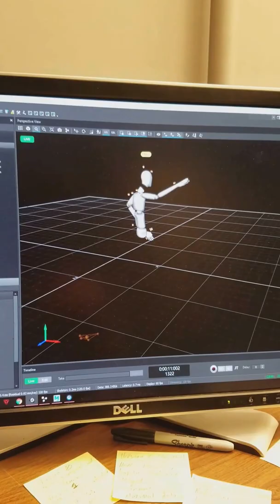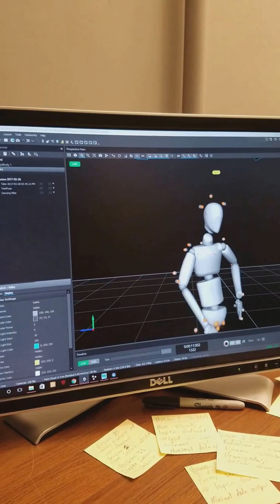Optitrack Motion Capture with HTC Vive Test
Definitely the next game of the year!

Optitrack Motive Motion Capture test with HTC Vive conducted at University of California, Santa Cruz, Jack Baskin School of Engineering.